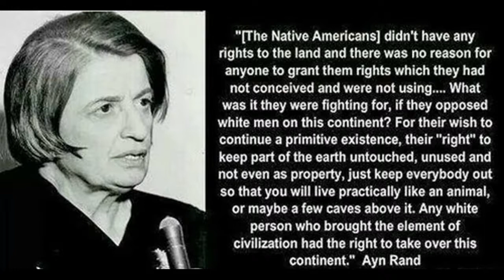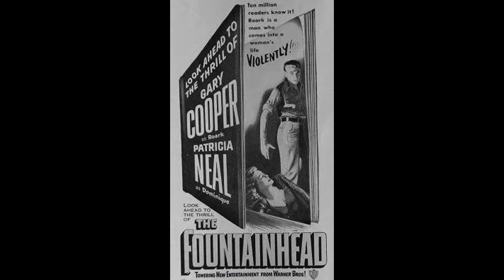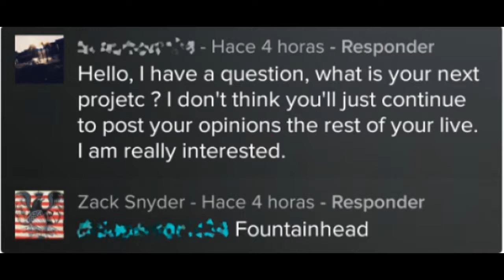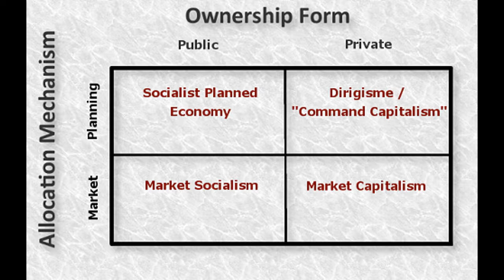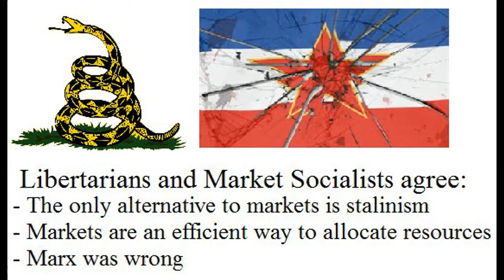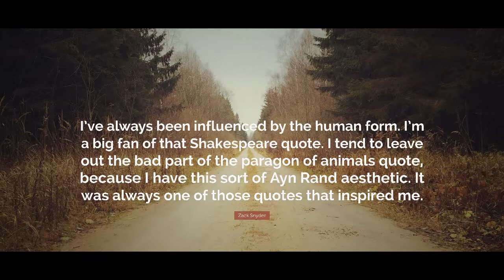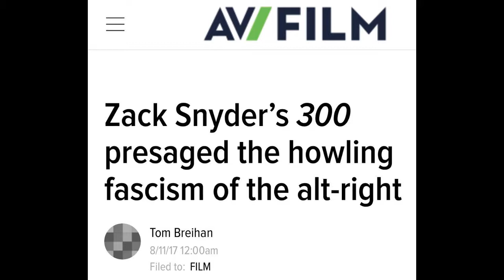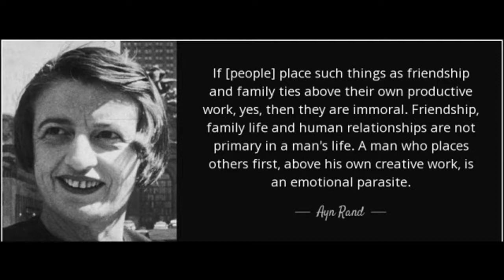Snyder, Philosophy & Film Part 2: Ayn Rand & Aesthetics of the "Body"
Zack Snyder has been called many things. But is he a follower of Ayn Rand?